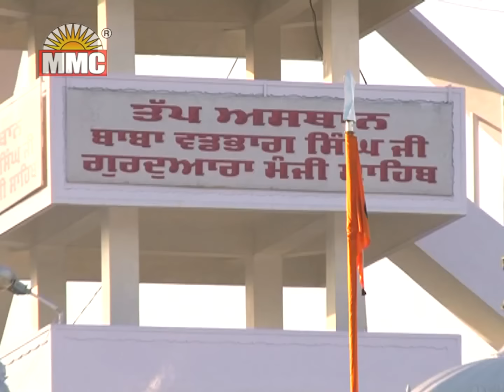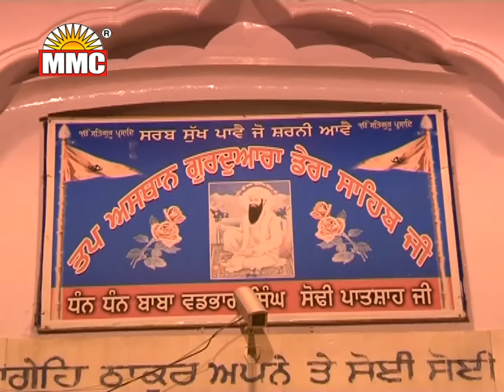Sodi De Chamatkar (Full HD Video) || Balkar Ankhila, Manjinder Gulshan || MMC Music Co...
Song : Sodi de Chamatkar
Singer : Balkar Ankhila, Manjinder Gulshan
Album : Sodi De Chamatkar
Lyrics : Jang Bhadur Pappu
Producer : Manjinder Singh Manga 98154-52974
Presentation : Balvir Singh Babbu
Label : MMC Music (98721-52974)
Copyright : MMC Manga Music Center

♪ Available on ♪
Google Play :
Saavn :
Opretor Code:-
DOCOMO GSM Subscirbers Dial -
DOCOMO CDMA sms SMS to -
BSNL (South / East) SMS to -
BSNL (North / West) SMS to -
AIRCEL SMS to -